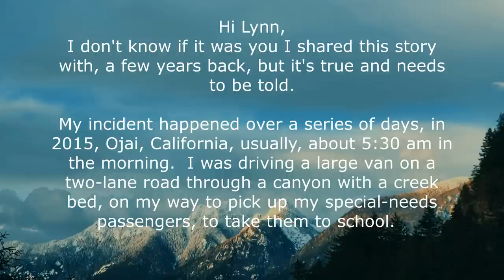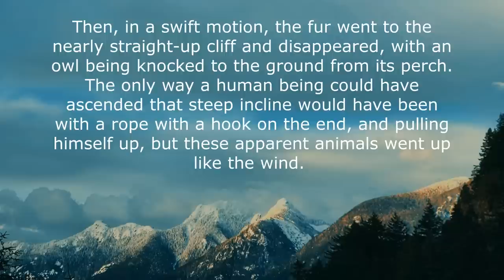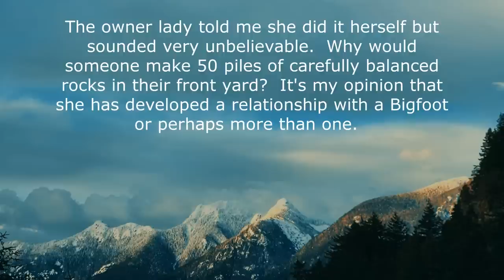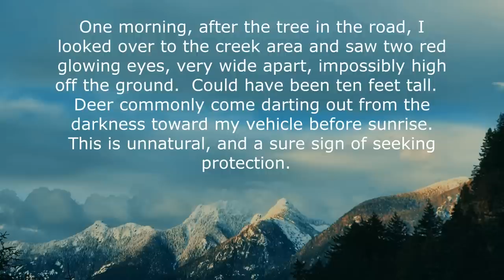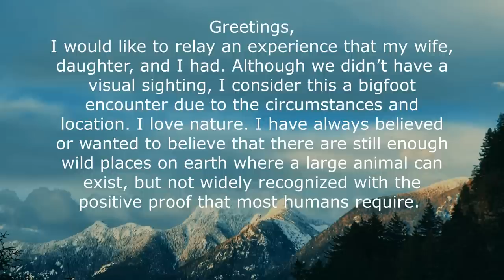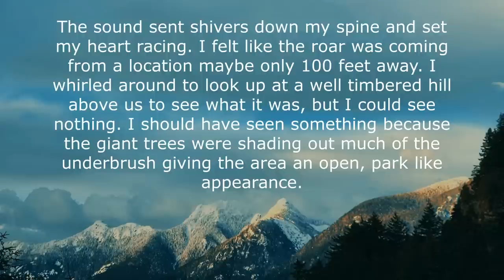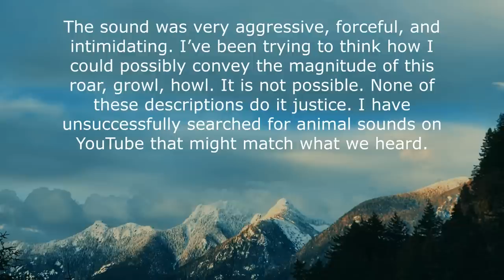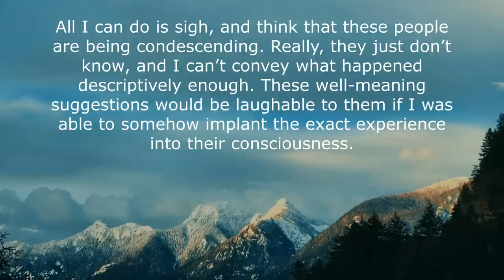A VIOLENT FURIOUS GORILLA THE SIZE OF A BOXCAR!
2 Stories from listeners.